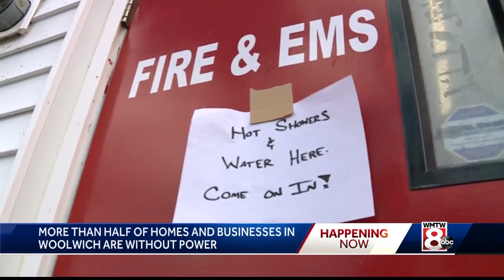Thousands of Midcoast residents face second night without power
Thousands of people in Midcoast Maine are facing their second night in the dark after Thursday's powerful storm caused widespread power outages.